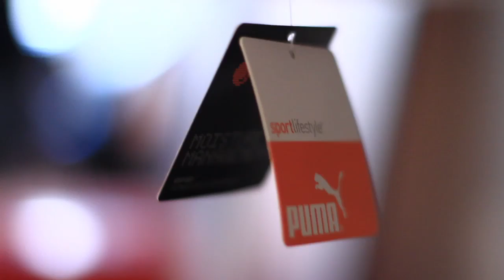Teaser making of PUMA Campaign Rafael Cabral